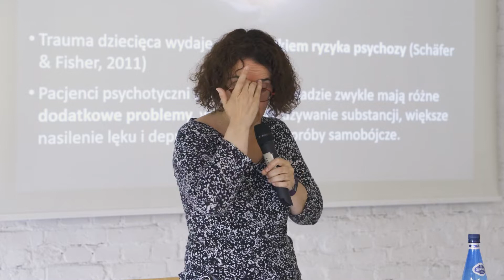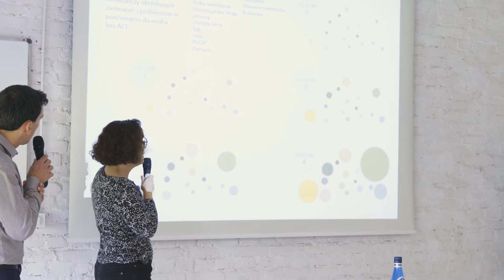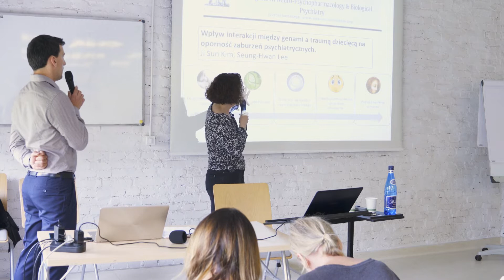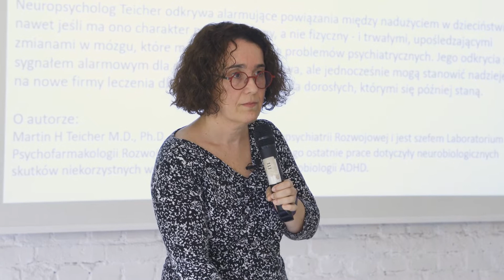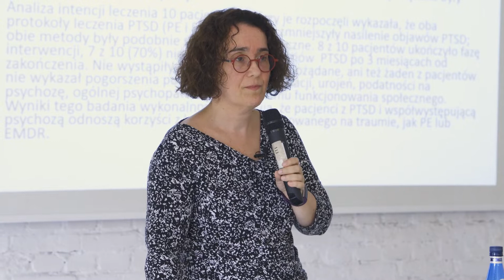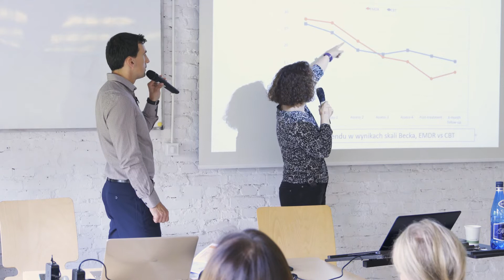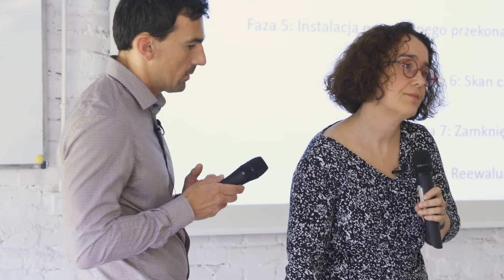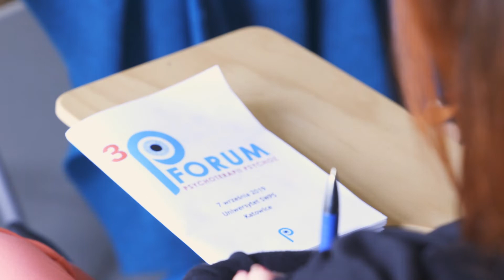3. Forum Psychoterapii Psychoz Dr Anabel Gonzalez cz.2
Wystąpienie "EMDR i psychoza" dr Anabel Gonzalez z A Coruña w Hiszpanii wygłoszone w czasie 3.Forum Psychoterapii Psychoz na Uniwersytecie SWPS w Katowicach 7  września 2019 (tłumaczenie na j. polski).